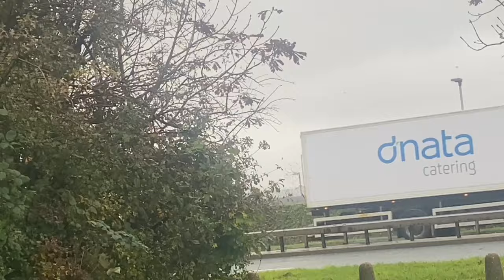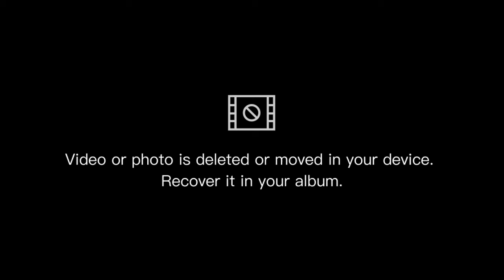Planes at 27L & 27R at London Heathrow Airport 19/10/2024 FT